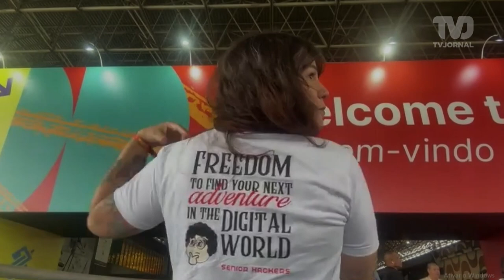Piauí participa da maior conferência de tecnologia do mundo (Web Summit) no Rio de Janeiro